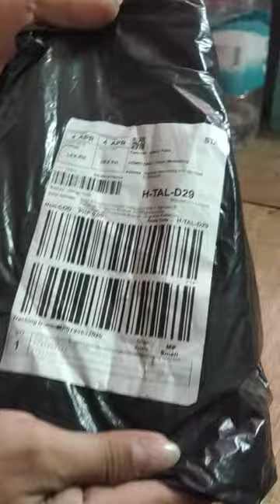Car blind spot mirror